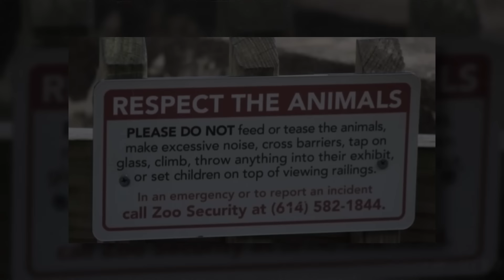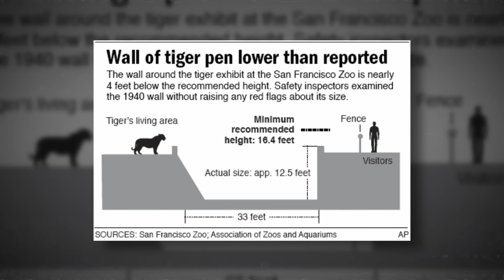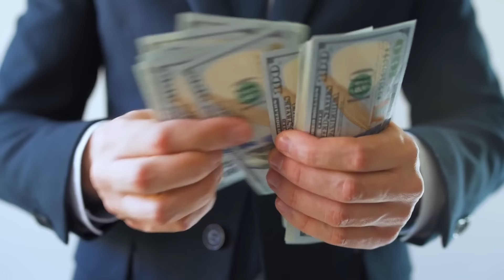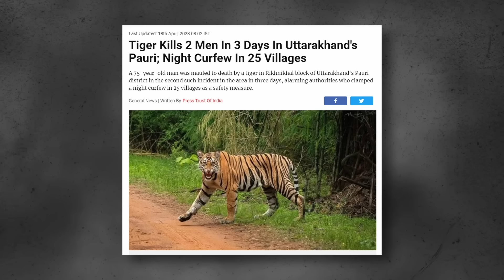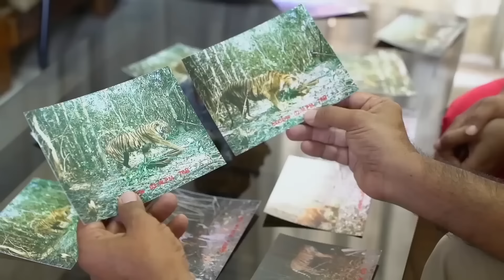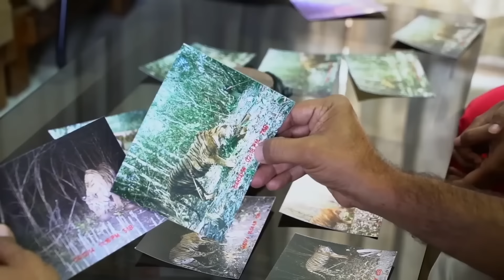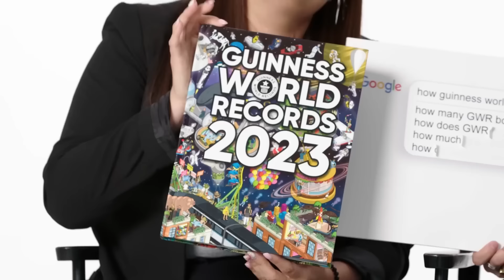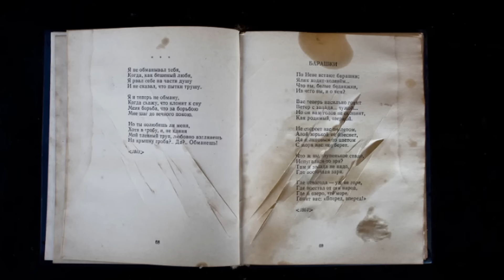The Most BRUTAL Tiger Attacks MARATHON!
Tigers are the most feared and dangerous in the Big Cats family, even more than Lions or Mountain Lions. Today I'm uploading some of the most brutal tiger attacks of all time!

Chapters:
00:00 - Intro
00:33 - Teasing A Zoo Tiger Turns Deadly
11:39 - Man-Eating Tiger Kills 2 People
20:46 - Trained White Tiger Attacks Owner
31:12 - The Champawat Tiger Eats 100's of People
42:19 - 100's Eaten Alive By Siberian Tiger
50:16 - Tiger Gets Revenge On Hunters